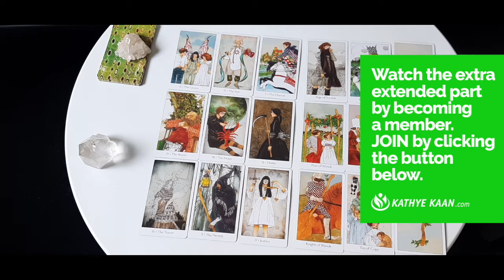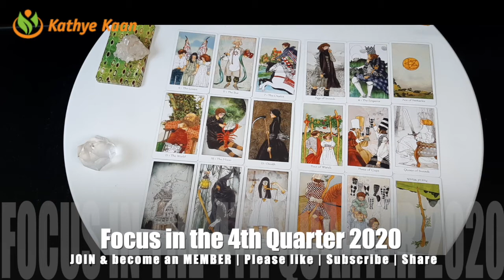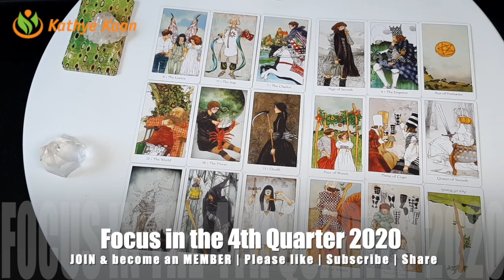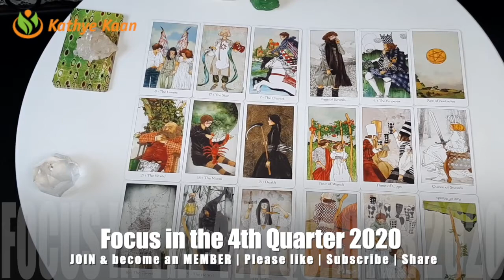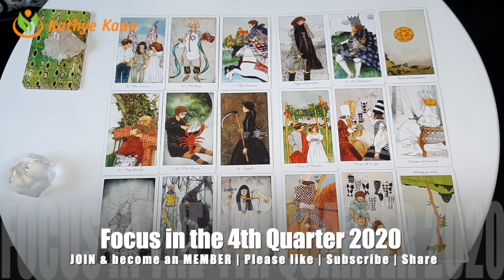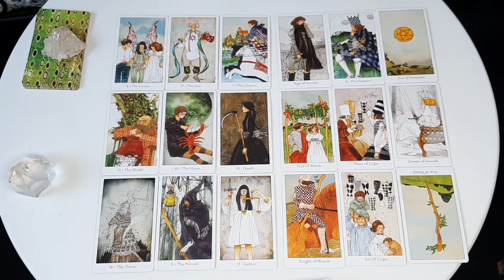OCTOBER NOVEMBER DECEMBER 2020 FORECAST 💝 Psychic Tarot Reading🌹💫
Thank for your order. PLEASE Enjoy the full extended On Demand part of your 4th Quarter Energy vibration Reading OCTOBER NOVEMBER DECEMBER 2020 FORECAST.  Thank you for returning. Watch EXTENDED readings and unlock LIVE ACCESS by becoming a member: JOIN

Kathye